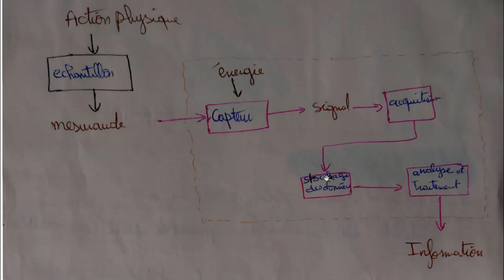MESURE ET INSTRUMENTATION - LA MÉTROLOGIE - MI / PARTIE 1